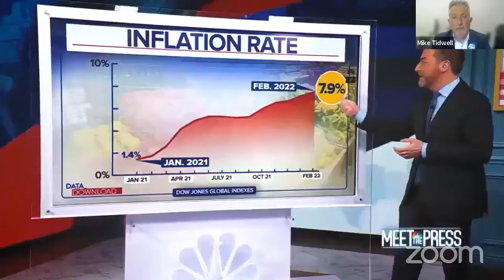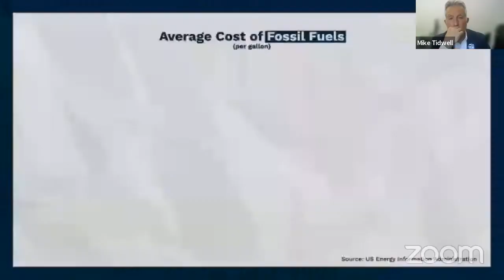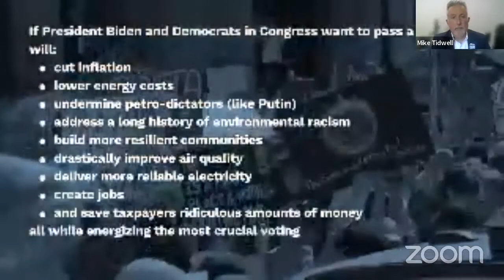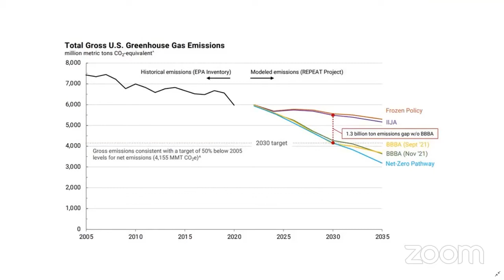Federal Climate Action Reboot Webinar CCAN Action Fund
This is a recording of our Federal Climate Action Reboot Webinar. The most important takeaway: we can still win the battle for historic federal climate investments through the proposed "anti-inflation reconciliation package" – but only if we push ahead right now!